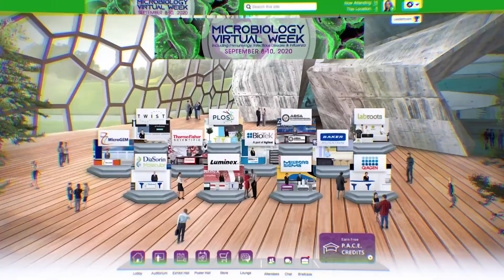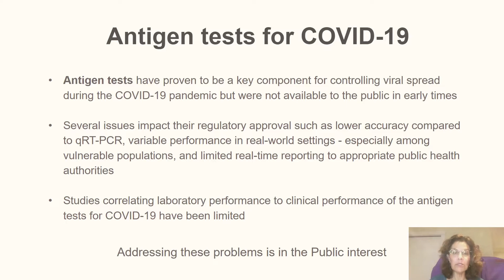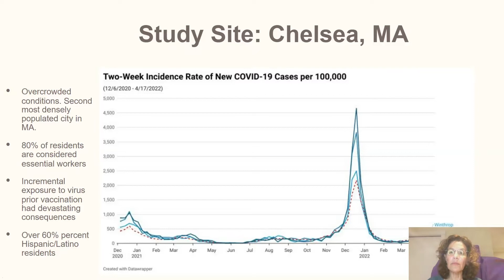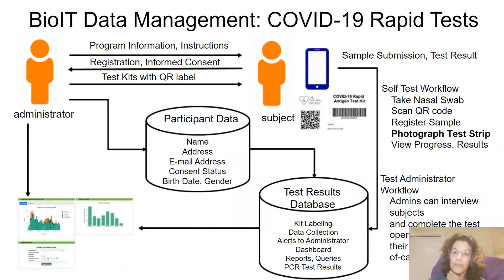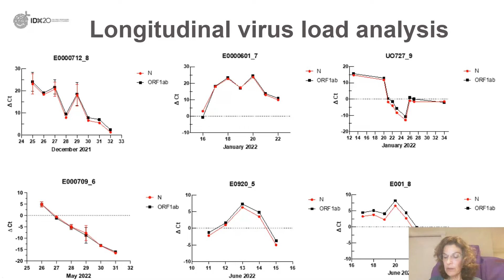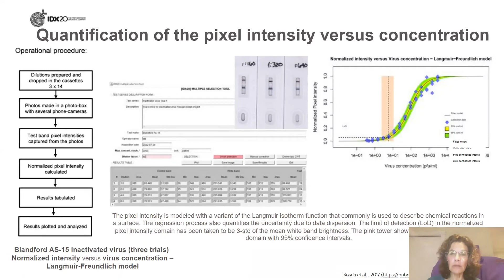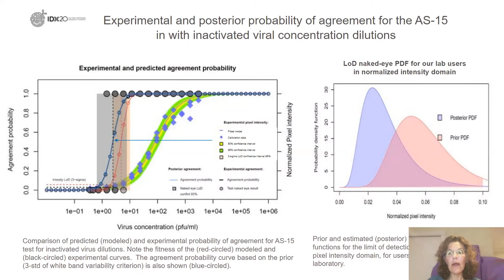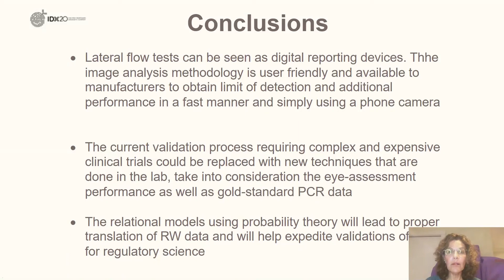Covid Testing Challenges And Opportunities A Picture is Worth a Thousand Words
Presented By: Irene Bosch, PhD

Speaker Biography: My training is in viral infectious diseases in the area of tropical and public health. I have accumulated decades of research work in molecular biology of vector born diseases and disease diagnostics including SARS CoV-2, dengue, Zika, Chikungunya and others. I specifically worked on analysis of host response and gene expression of human primary cells infected with hemorrhagic arboviruses.

Webinar: Covid Testing Challenges And Opportunities; A Picture is Worth a Thousand Words

Webinar Abstract: Since its discovery in late 2019 the severe acute respiratory syndrome coronavirus 2 (SARS-CoV-2) has created a global pandemic of coronavirus disease 2019 (COVID-19).  As of July of 2022, more than 6.5 million SARS-CoV-2 deaths have been reported worldwide to the World Health Organization (WHO). Limited access to testing in underserved communities and incomplete reporting of COVID-19  contribute to official numbers being a fraction of the total infections and deaths from the COVID-19 pandemic.

Earn PACE Credits:
1. Make sure you’re a registered member of Labroots
2. Watch the webinar on YouTube or on the Labroots